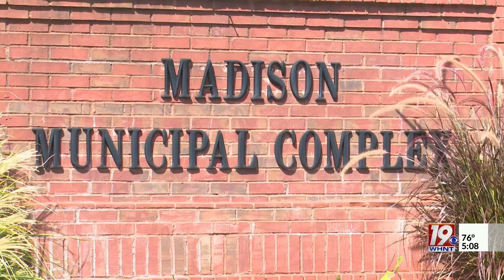Madison Prepares for Vote on City Governance | Feb. 28, 2023 | News 19 at 5:00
The ongoing debate on whether to change the City of Madison's system of governance will soon come to a vote.